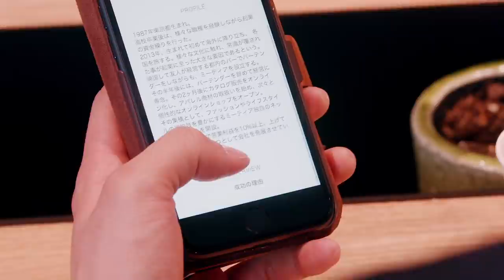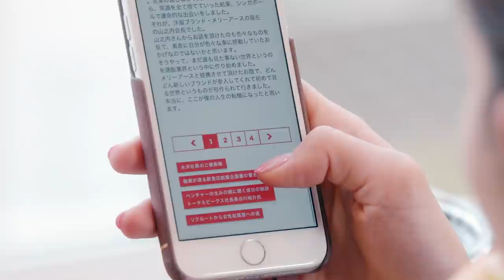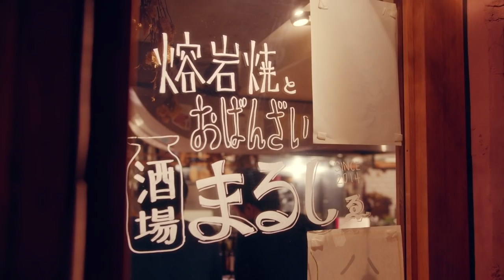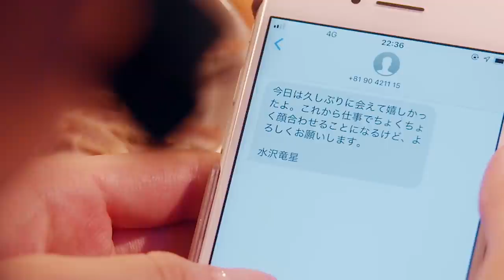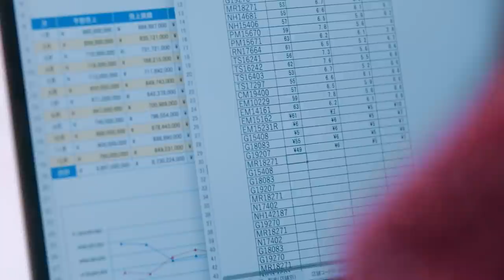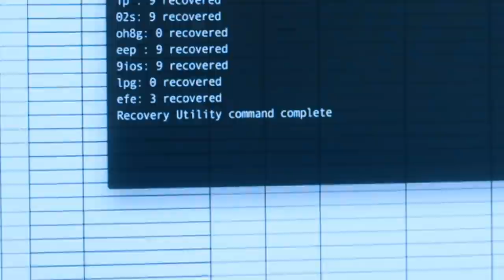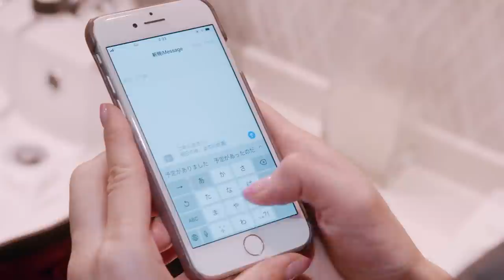I don’t love you yet - Episode 8(English Subs)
You Mitarai（Rika Adachi）works for a shoe manufacturer. Her career is going well, but not her relationship. Her classmate in senior high
school and college, Ren Ishida (Jin Shirasu) who works as a developer handling projects such as urban renewal of cities, is her best friend
and the only person to whom she could speak out her real thoughts.
On You’s 29th birthday, the two bet that if one of them gets married by the last day of his/her 30th, the other should give him/her a red
envelope with 300,000 Yen. Both of them were sure that it’s impossible for them to fall in love with each other, yet being influenced by that
bet, the relationship between the two starts to change along with the approaches of Ren’s junior, You’s junior and You’s reunion with her exboyfriend……